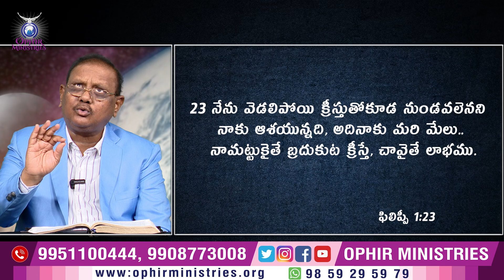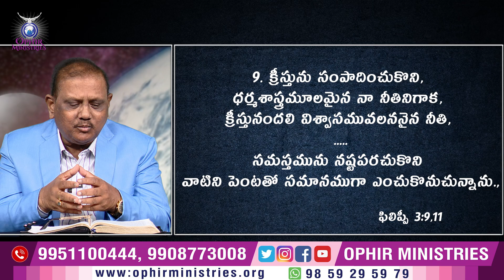స్పష్టతను ద్వేషిస్తున్న మనుషులు!! | Omega Sandeshalu | Apo Dr AS Ranjeet Ophir | 15-Sep-2023